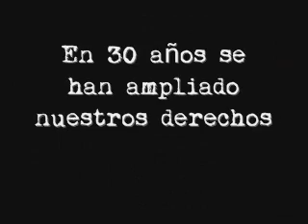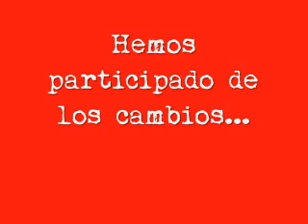Somos una Gran Generacion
Vídeo de Juventudes Socialistas de España con motivo del 30º Aniversario del golpe de Estado del 23-F de 1981